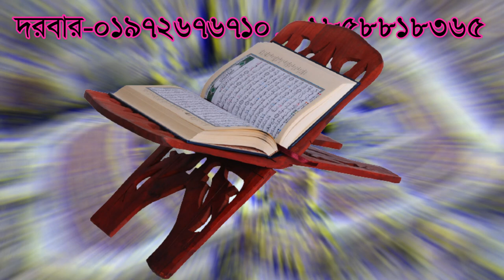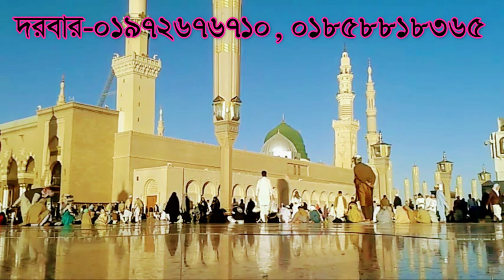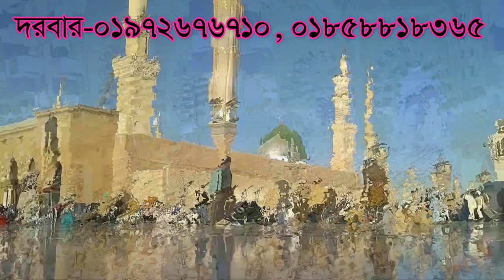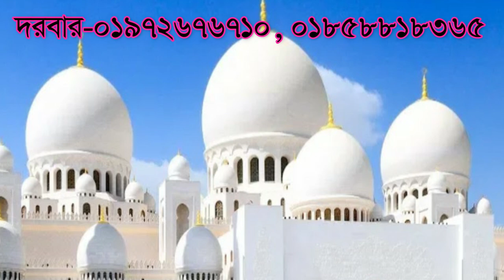কোরআন মুজিদ জালিয়ে দিচ্ছেন স্বপ্নে কি বুঝবেন, qoran mojid jalie diccen sopne ki bojben